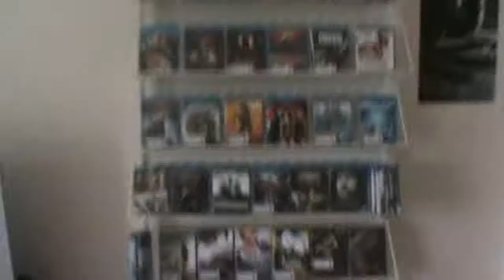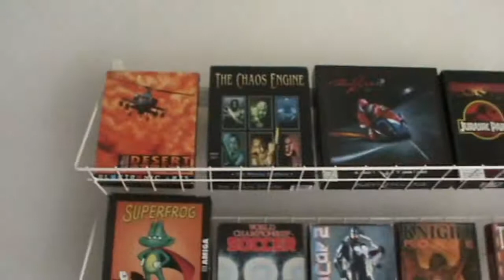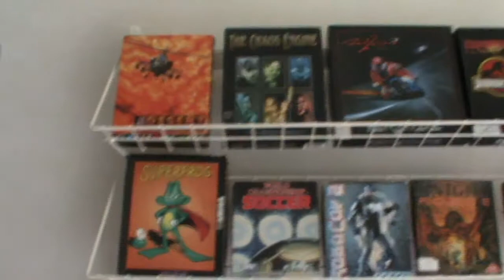My Movie/Video Game Rental "Store"